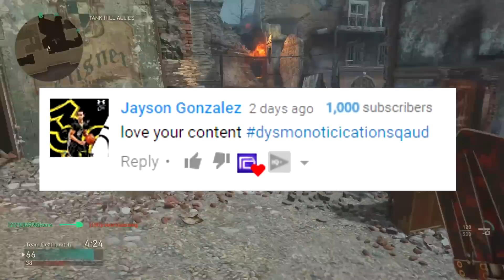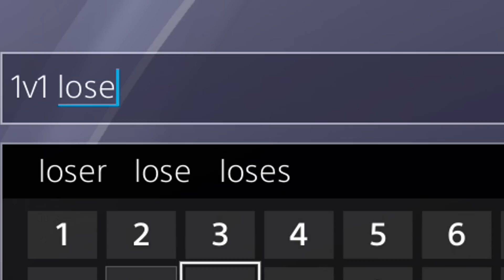EXPOSED FOR HACKING in COD WW2?! (FULL PARTY RAGE QUIT!)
*ANGRY OLD MAN EXPOSES ME FOR CHEATING?!* | Dysmo

Play With Me:
▶ PSN - Dysmo_
▶Xbox- Dysmorphix

All Videos upload by me, Dysmo :)